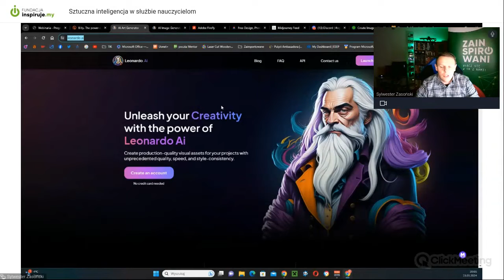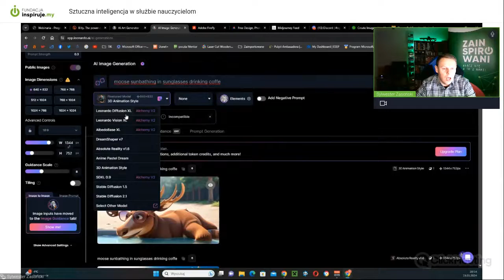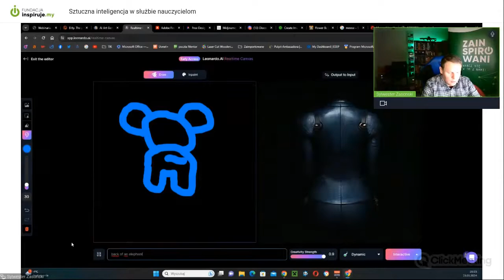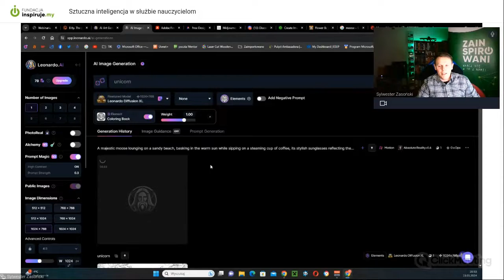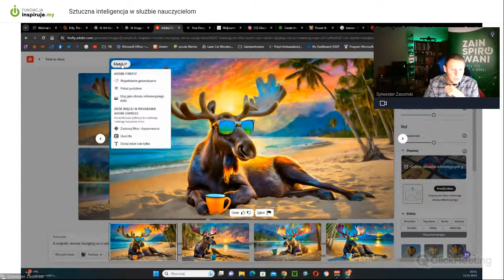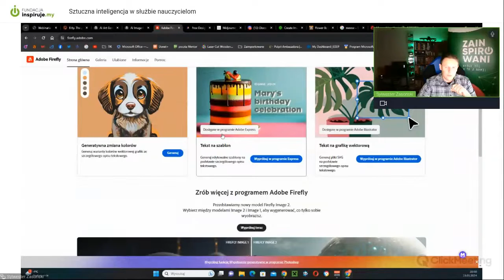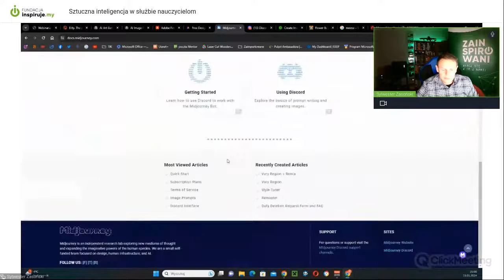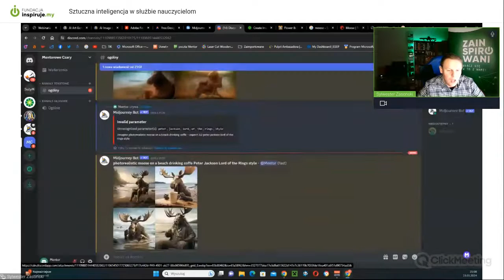Sztuczna inteligencja w służbie nauczycielom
Tworzenie własnych grafik przy pomocy AI – część 2